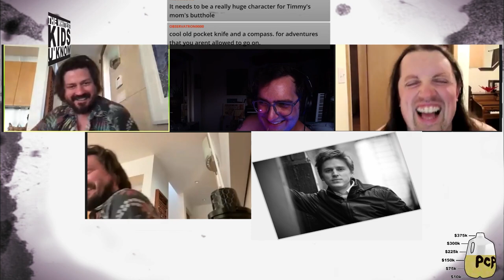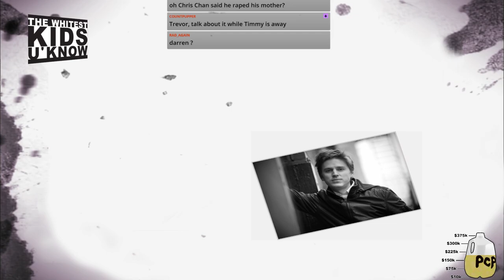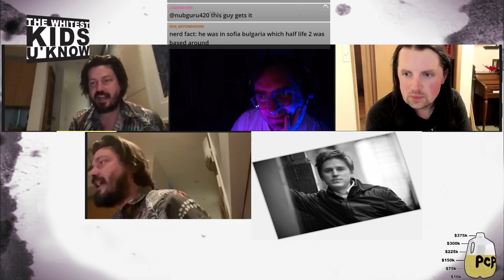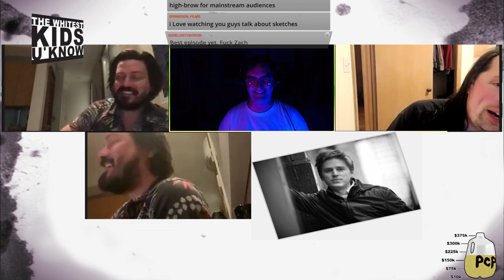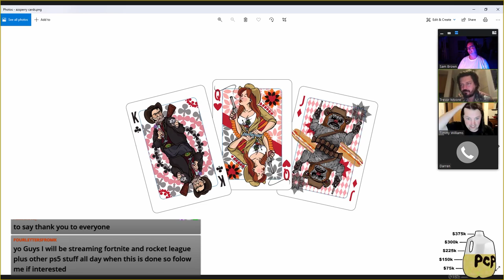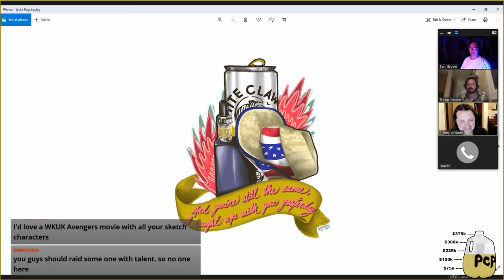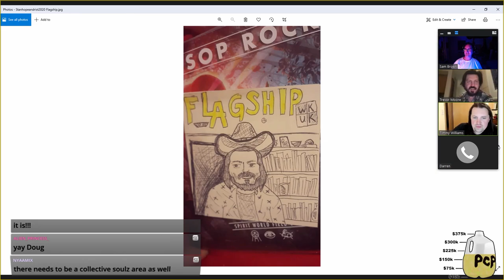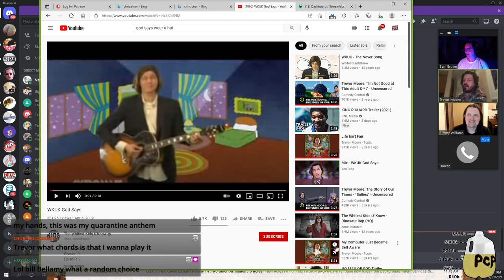SSS: Self Suck Saturday Ep #47: Dumpster fire train wreck 08/01/2021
This was possibly the funniest SSS of all time and was so off the rails it was originally debated if it would ever make it to VOD. Since this was Trevor's last SSS before he died and you guys have been great and supportive, here it is for everyone that needs a laugh today.

Much love to the doll lickers, go fuck yourselves

Streamed originally on 8/1/2021 @ - drop a follow!